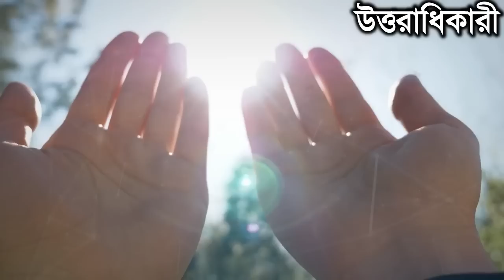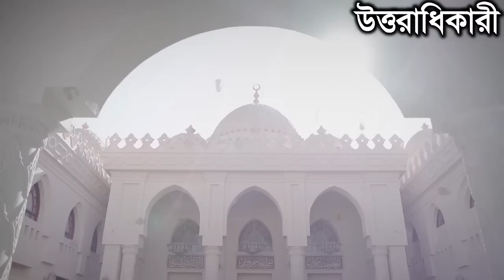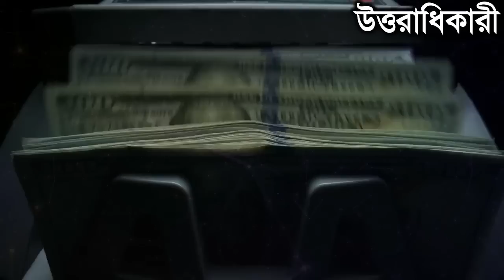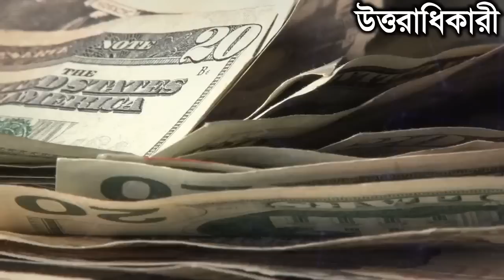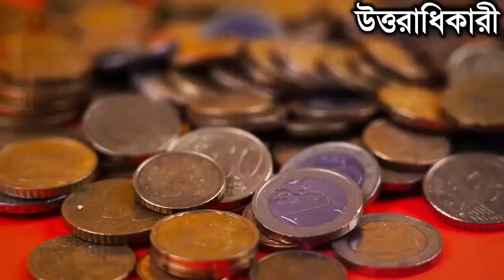হায় আল্লাহ! চোখের পলকে অদ্ভুত গরুর সাথে কি হল | আল্লাহর কুদরত | ইসলামিক কাহিনী | Miracle of Allah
Name : md parvez reza rimon
Address Location : bangladesh, rangpur, panchagarh bhajampur 5030

ফেসবুকে আমার সাথে যুক্ত হোন। এই লিংকে

Note: - Full Credit to Owners. All Images, Picture, Music show in the video belongs to the respected owners.
 Keyword. Islamic Kahini Channel, Miracle of Allah,ইসলামিক কাহিনী,আল্লাহর কুদরত, ইসলামিক কাহিনী চ্যানেল,কুদরতি কারিশমা,